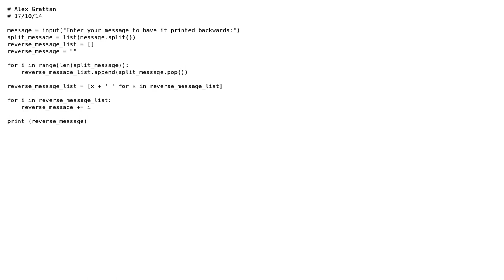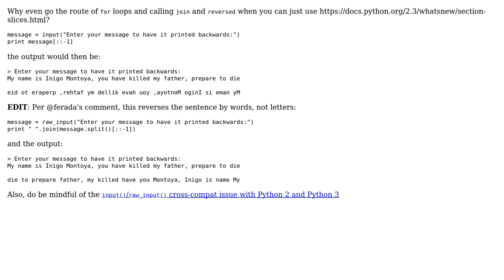Code Review: Reverse Message Program (2 Solutions!!)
Code Review: Reverse Message Program

With thanks & praise to God, and with thanks to the many people who have made this project possible! | Content (except music & images) licensed under CC BY-SA | Music | Images & others | With thanks to user jsanc623 user ferada user AlexDGrattan user 200_success and the Stack Exchange Network Trademarks are property of their respective owners. You are responsible for your own actions.